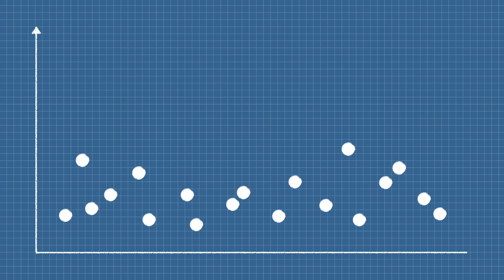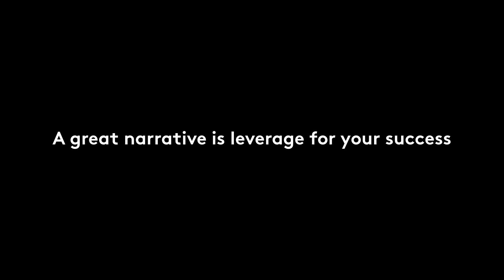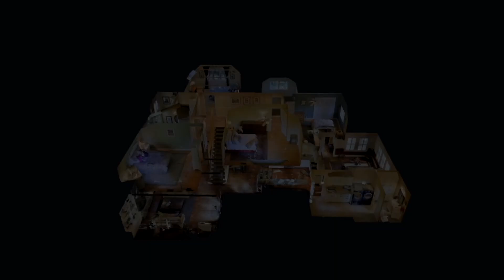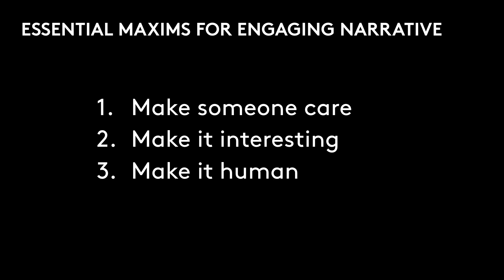Lux Capital's Zack Schildhorn on the Power of Narrative for Entrepreneurs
In building technology companies, often the difference between success and failure is the incredible power of a great narrative. Lux's Zack Schildhorn reflects on over a decade of experience in venture capital, sharing 3 essential storytelling tips for successful startups.